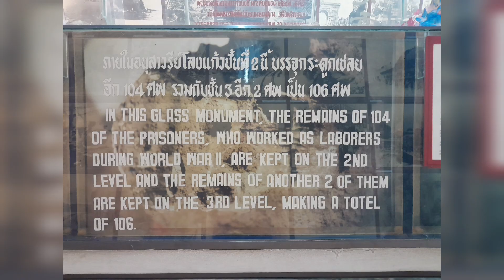FORZA350 ROAD TRIP(EP-3) ทางรถไฟสายมรณะ กาญจนบุรี